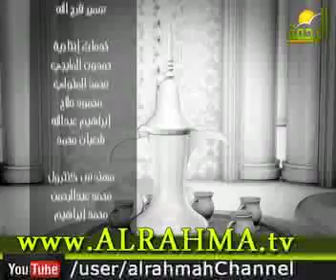برنامج مجلس الرحمه مع محمد السجينى الجزء الثانى 9-10-2014